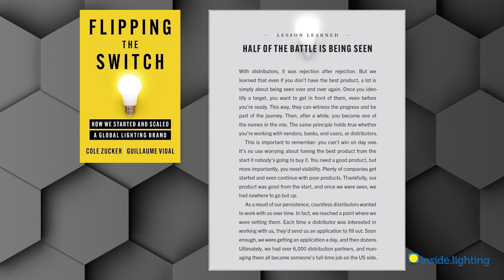Flipping the Switch: How THEY Started and Scaled a Global Lighting Brand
We catch up with the co-authors of 'Flipping the Switch' and learn how they founded, grew and sold Green Creative during the LED Revolution

•  Cole Zucker is an Entrepreneur and Co-Author of "Flipping the Switch: How We Started and Scaled a Global Lighting Brand", and the Co-founder of Green Creative.

•  Guillaume Vidal is an Entrepreneur and Co-Author of "Flipping the Switch: How We Started and Scaled a Global Lighting Brand", and the Co-founder of Green Creative.

Topics we explore:
1. A “Lesson Learned” from the book is "Half the Battle is Being Seen" in the context of distributors.  Tell us more about that. (0:57)

2. The book describes Green Creative going from $2 million in sales in 2013 to $8 million the next year and then $24 million in 2015.  How did Green Creative grow so fast and how were you able to scale your operations so quickly without making over-promised commitments to customers? (4:25)

3. We ask Cole about living on $4 burritos, while sleeping in a $600/month former crack house in San Francisco 10-12 years ago.  (7:57)

4. What was the process that led to Green Creative being sold to private equity in 2017?  (11:39)

5. We ask Cole about his most recent social media experiment in which he posted on LinkedIn every day for a year.  (14:57)

6. BONUS QUESTION:  After founding a company together and then writing a book together will we see any more big projects from the team of Cole & Guillaume?  (17:28)

"Flipping the Switch: How We Started and Scaled a Global Lighting Brand" is a book about the founding and growth of Green Creative, an LED lamp company that exceeded $50 million in revenue in just 7 years and was eventually sold to a US private equity firm. The co-founders, Cole Zucker and Guillaume Vidal, share their experiences and lessons learned in the business.

💡 Being seen is important for lesser-known brands, and Green Creative had to be creative in showcasing their value to distributors by sharing information about manufacturing processes, product design, and technology.

💡 The company experienced rapid growth, going from $2 million to $24 million in a two year span. They had to manage product launches, marketing, sales, and inventory while avoiding over-promising and disappointing customers.

💡 Bootstrapping the business, Cole lived in a former crack house and faced various challenges in his living situation, which later became interesting stories for the book.

💡 Selling the company was a difficult and lengthy process, but Green Creative's success and reputation made it an attractive acquisition target. The decision to sell was driven by the realization that they needed additional resources and expertise to continue growing.